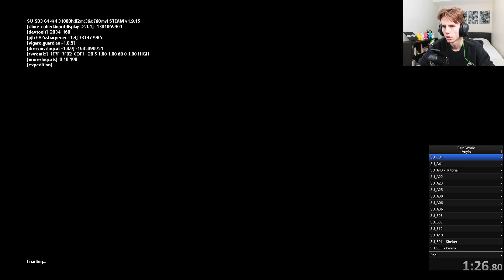I Got the WORLD RECORD Speedrun in Rain World [WR] (Any% 6:24)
It was close, but I managed to pull it off in the end. It may have took me months, but I can finally say that I'm the world record holder. I would say that it was a solid run, even though I made a few mistakes. After everything, I'm going to take a break from speedrunning.

Chapters:

0:00 - Intro
0:47 - Outskirts
4:45 - Drainage System
7:04 - Filtration System
7:27 - Depths